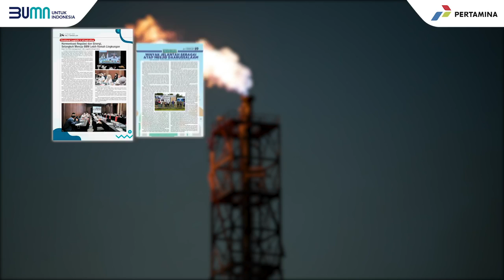Energia Weekly Updates | 3 Januari 2022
Want to know more about us? Good news is, we've got you covered!
Let us energize your week with our latest EnergiaWeekly edition

Happy reading!